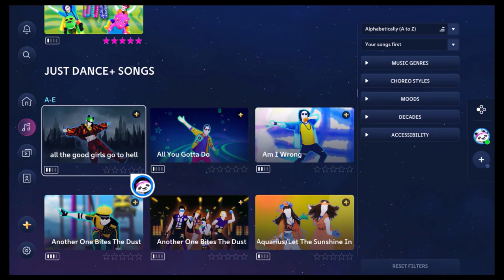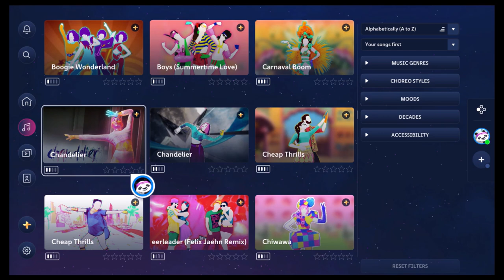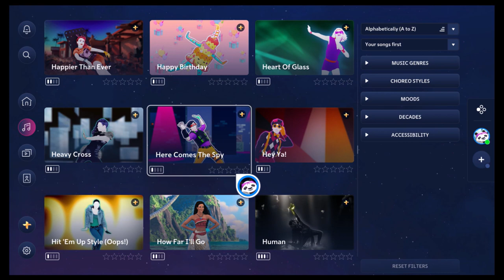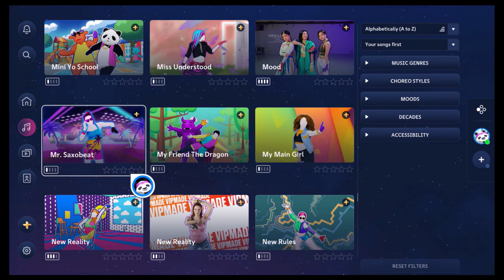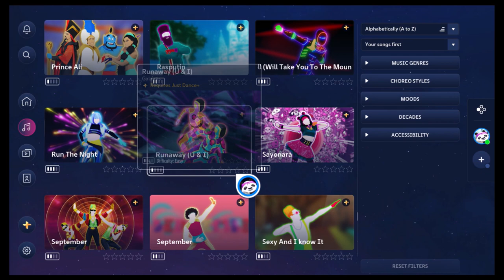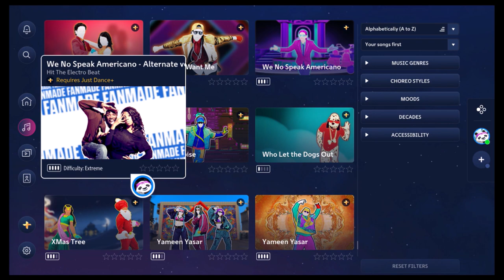Just Dance Plus - Songlist (As of 11/25/2022)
Just Dance Plus, more like Just Dance Minus. Okay jokes aside, really Ubisoft!?